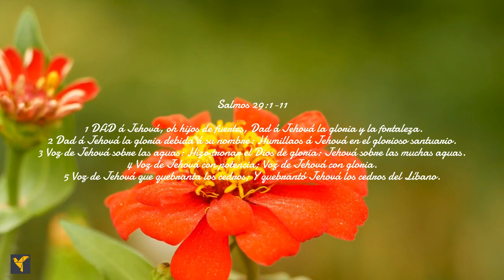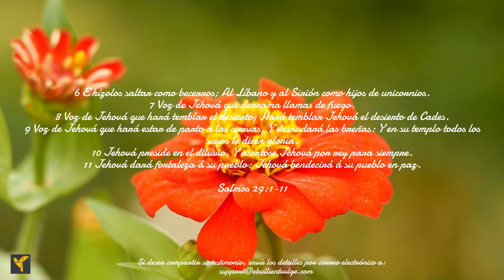Daily Bible Verses(Spanish)|Psalm 29:1-11 | Versículos Bíblicos Diarios(Española)|Salmos 29:1-11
El salmista nos exhorta a dar gloria al Señor en la belleza de la santidad. La voz del Señor es descrita como poderosa y llena de majestad, rompe cedros y sacude el desierto. El Señor da fuerza a su pueblo y lo bendice con la paz.